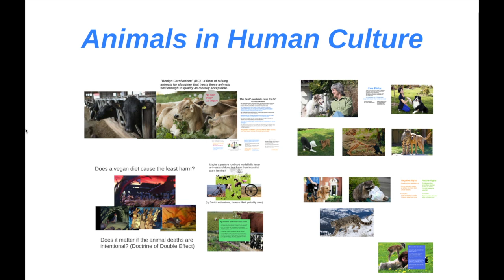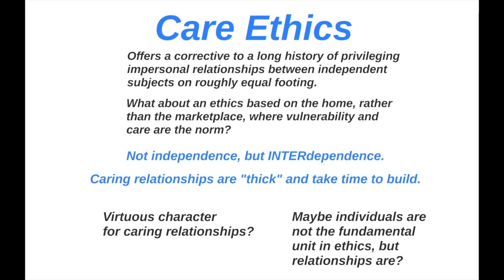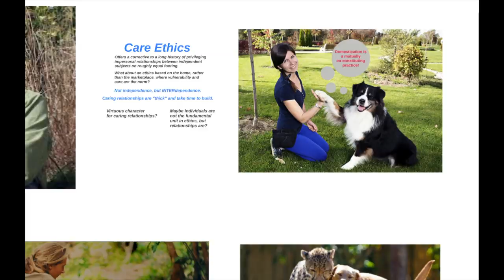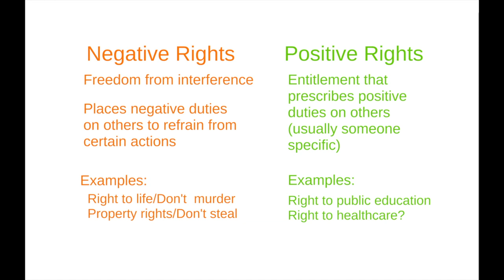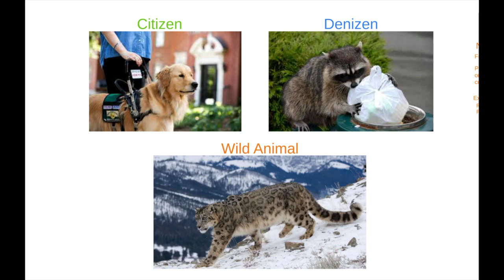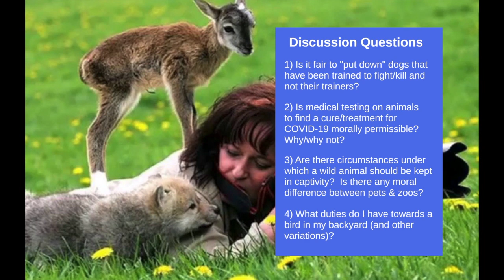Animals In Human Culture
A discussion of the sorts of relationships we have with non-human animals within and outside of human culture, by way of Donna Harraway's discussion of "Training in the Contact Zone" and Sue Donaldson & Will Kymlicka's "Zoopolis."